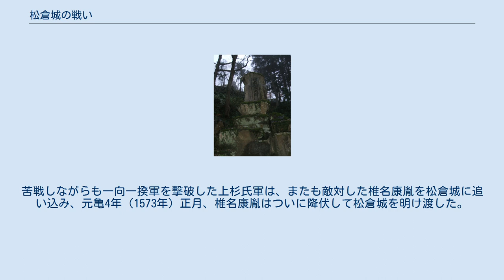松倉城の戦い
松倉城の戦い（まつくらじょうのたたかい）は、永禄12年（1569年）から元亀4年（1573年）にかけて、越後の上杉謙信と越中の椎名康胤が戦った合戦。
松倉城は富山県魚津市（旧新川郡）にあった山城である。
 松倉城は越中三大山城にも数えられる名城で、当時の城主・椎名康胤は越中守護代であった。
椎名康胤は当初、越中守護代・神保長職と敵対しており、劣勢であった。
永禄5年9月には神通川の合戦に大敗し、松倉城下まで攻め込まれたが、椎名康胤は越後の上杉謙信に救援を要請し、神保長職を神通川以西へ追いやることに成功した。
しかし神保長職の勢力は未だ健在で、椎名康胤としては上杉謙信の処置に不満を残していた。
 永禄11年（1568年）、椎名康胤は甲斐国の武田信玄と手を結び、謙信に背き反乱を起こした。
 永禄12年（1569年）に上杉謙信により松倉城を攻められた。
しかし松倉城は天然の要害であり、容易には落ちなかった。
百日間の攻囲の後、謙信は越後へ引き上げた。
その後一旦は上杉氏との和睦がなされた様子。
 元亀3年（1572年）5月、椎名康胤は武田信玄の西上作戦支援のため越中に侵攻してきた加賀一向一揆に呼応し、再度挙兵した。
苦戦しながらも一向一揆軍を撃破した上杉氏軍は、またも敵対した椎名康胤を松倉城に追い込み、元亀4年（1573年）正月、椎名康胤はついに降伏して松倉城を明け渡した。